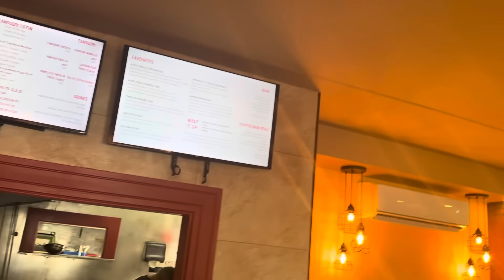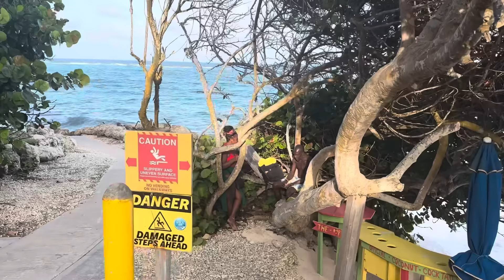World Cup Diaries : Barbados, WI exploring beaches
Hi, I hope you must be doing great. I, Rizwan Haider welcome you to my Vlogs channel. Your suggestions and feedback are worth gold, keep them pouring in, and never hesitate.